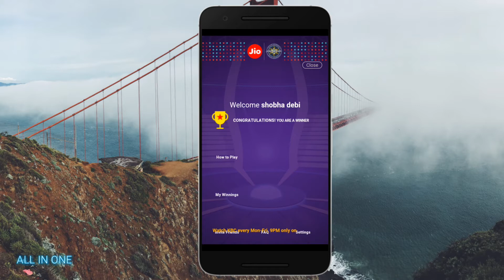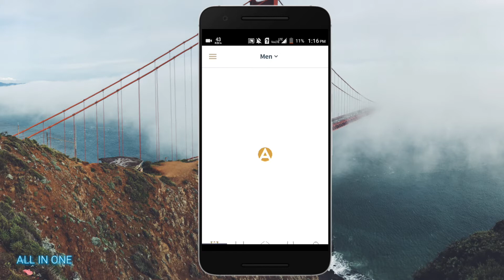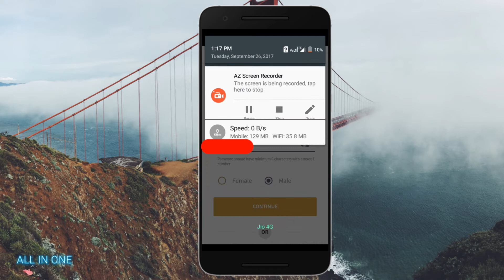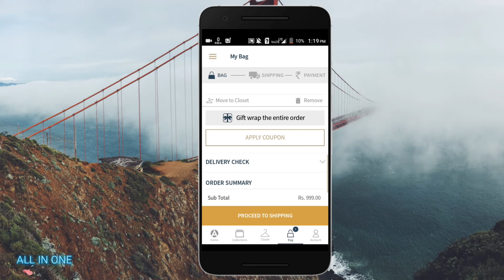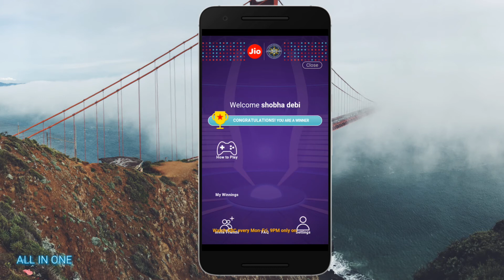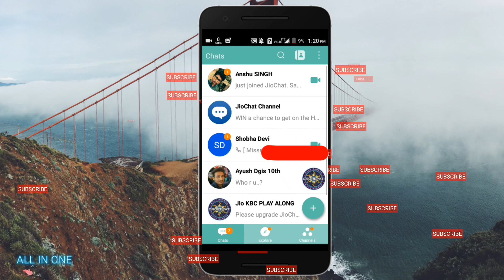How to Redeem KBC Play Along Prize, Ghar baithe khele KBC| from :-) ALL IN ONE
JIO KBC Play Along in JIOChat App? – How To Play KBC Game & Win Prizes, Redeem Points?

SEPTEMBER 24, 2017 BY JIOPRIME 627 COMMENTS
How To Play JIO KBC Play Along Game in JIO Chat App? – We are giving detailed information about JIO Kaun banega crorepati 2017 play game in jio chat app while telecasting show in Television (TV). People/ Audience can answer the questions through jio chat app using below guidelines.

Kaun Banega Crorepati season 9 has kick started from 28th August on Sony TV. This is the most popular show hosted by Amitabh Bachchan. Now, the JioChat is allowing to play KBC on your mobile. It is a great opportunity for the audience of KBC. The audience can play this game through their JioChat app while the program is telecasting. Along with the show, the question and answers will be shown on the JioChat app. By choosing the proper answer, the audience also can win prizes. Check more details about how to participate in KBC through JioChat app, what are the prizes and rewards will be given for winners and more details from this article.